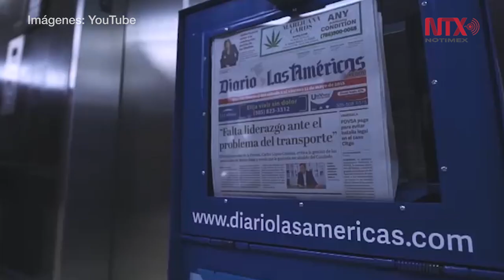España rechaza extradición de exjefe de inteligencia de Hugo Chávez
La Justicia española decidió hoy dejar en libertad provisional a Hugo Armando Carvajal, exjefe de Inteligencia Militar de Venezuela, mejor conocido como “El Pollo”, y rechazó su extradición a Estados Unidos, donde es reclamado por tráfico de armas y estupefacientes, entre otros cargos.